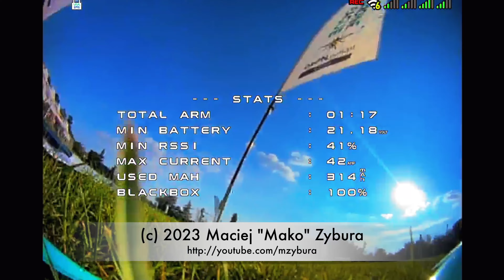FPV 2023 08 20 SDRL race 2